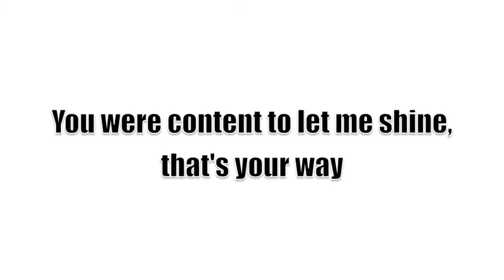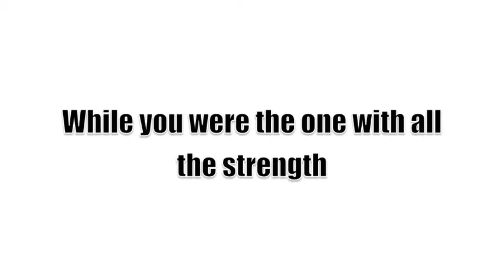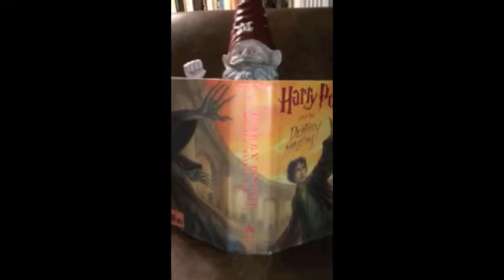McGuyver Banquet Video 2014